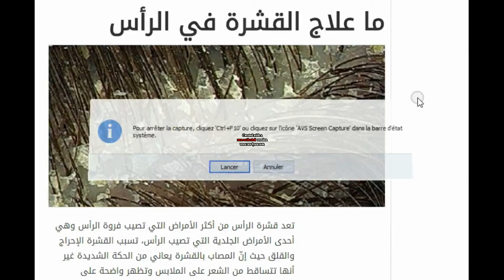ما علاج القشرة في الرأس..!!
تعد قشرة الرأس من أكثر الأمراض التي تصيب فروة الرأس وهي أحدى الأمراض الجلدية التي تصيب الرأس، تسبب القشرة الإحراج والقلق حيث إنّ المصاب بالقشرة يعاني من الحكة الشديدة غير أنها تتساقط من الشعر على الملابس وتظهر واضحة على الملابس ذات الألوان الغامقة مما تشعر الشخص بالإحراج والإمتناع من الظهور مع الأصحاب لوقت طويل لتفادي أعراض القشرة .

تعد قشرة الرأس من أكثر الأمراض التي تصيب فروة الرأس وهي أحدى الأمراض الجلدية التي تصيب الرأس، تسبب القشرة الإحراج والقلق حيث إنّ المصاب بالقشرة يعاني

كيف أهتم بصحة شعري,ما,علاج,القشرة,في,الرأس

الأسباب التي تؤدي إلى القشرة
 الإستعمالات غير المناسبة من الشامبوهات التي تضر بفروة الرأس .
الإستخدام المتكرر لكريمات و مثبتات الشعر .
إستعمال الشامبو الذي يسبب الجفاف لفروة الرأس وعدم الإلتزام بالشامبو المخصص لطبيعة الشعر .
 إستخدام الأدوات غير النظيفة الخاصة بالشعر .
العدوى من قبل أشخاص مصابين بقشرة الرأس حيث إنّه تنتقل من شخص لأخر عن طريق إستخدام الأدوات الخاصة بالشعر .
جفاف فروة الرأس من الإستحمام المستمر .
 التعرض المستمر للمواد الكيماوية من صبغات وغير ذلك من المواد المستخدمة لفرد الشعر .
التعرض المستمر لبرك الياحة حيث إنّها تحتوي على مادة الكلور التي تسبب الحساسية لفروة الرأس بعدها تسبب الحكة مع ظهور القشرة .
 الإصابة ببعض الأمراض المتعلقة بفروة الرأس مثل الثعلبة أو الصدفية التي تسبب القشرة .
أعراض الإصابة بالقشرة الحكة المستمرة بفروة الرأس .
 جفاف الشعر بشكل كبير . تساقط الشعر .
ضعف ببصيلة الشعر .
 النمو البطيئ للشعر .
طرق العلاج والوقاية من الإصابة بقشرة الرأس العناية بنظافة الشعر وتجنب إستخدام المواد التي تضر بصحة الشعر من مواد كيماوية باستمرار .
 تخصيص أدوات الشعر لكل شخص .
تغطية الشعر بالغطاء الواقي أثناء السياحة للحفاظ عليه الكلور والجفاف من الشمس .
علاج الأمراض التي تصيب فروة الرأس بأسرع وقت .
الإستحمام بالشامبو المخصص حسب نوعية الشعر .
عمل تدليك لفروة الرأس بزيت الزيتون لتنشيط الدورة الدموية وتقوية البصيلة .
أستخدام بعض الزيوت التي تقوي بصيلة الشعر مثل زيت الخروع للحفاظ على الشعر من التساقط .
تمشيط الشعر بمادة الخل مع تخفيفه بالماء ويتم ذلك بفرك فروة الرأس من ثم يترك على الشعر لمدة عشرة دقائق من ثم يشطف الشعر بالماء الفاتر مع الشامبو المخصص .
إزالة القشرة باستخدام بذور الحلبة وذلك عن طريق نقع الحلبة بالماء الساخن لمدة يوم كامل من ثم يتم نقع الشعر بالمنقوع ويترك على الشعر لمدة عشرين دقيقة وبعد ذلك يتم شطف الشعر وغسله بالماء والشامبو .
نقع الشعر بعصير الليمون الطبيعي وتدليك فروة الرأس من ثم يترك على الشعر لمدة عشرة دقائق من ثم يشطف الشعر كالمعتاد .
تدليك فروة الرأس بزيت الزيتون كل يوم لمدة أسبوع حتى يتم التخلص من القشرة نهائياً . ي
مكن تدليك فروة الرأس بزيت اللوز حيث إنّه يعمل على ترطيب فروة الرأس والعلاج من القشرة نهائياً .
ستخدام زيت حبة البركة وذلك عن طريق تدليك فروة الرأس وتركه على الشعر لمدة ربع ساعة من ثم يشطف بالماء والشامبو المخصص للشعر .